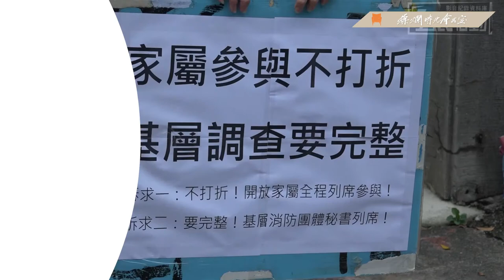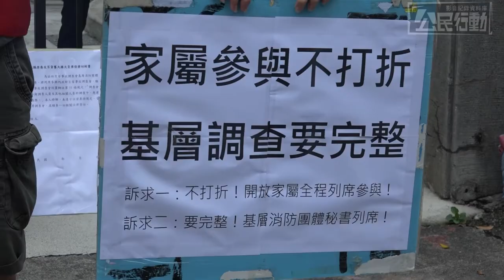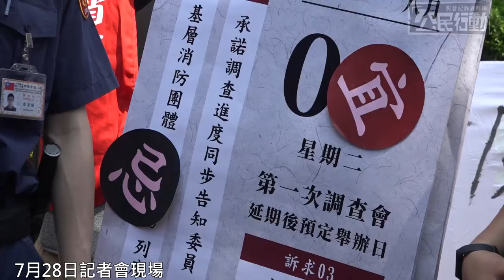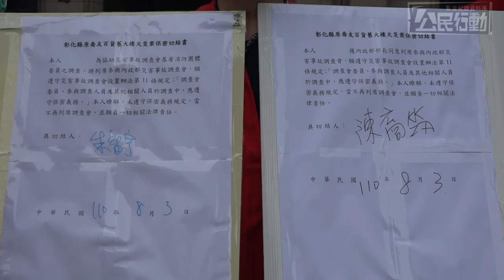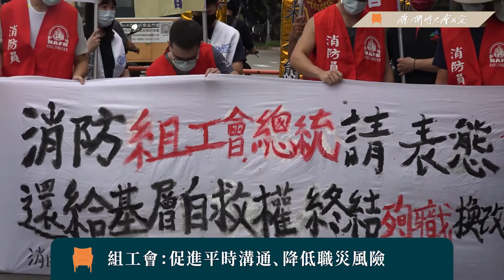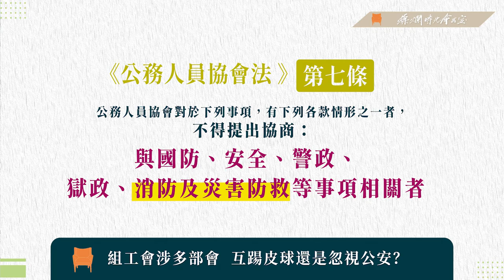【燦爛時光會客室】第326集｜火神為何流淚（上）：罹難消防員家屬悲憤要真相！｜專訪 陳裔筑 蘇柏憲 朱智宇｜20210815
《火神的眼淚》播出後，消防員的議題再度受到關注。6月30號晚間，彰化的防疫旅館喬友大樓發生大火，年僅33歲的消防員陳志帆的消防員罹難身亡。

事後，陳志帆的妹妹陳裔筑與消防員工作權益促進會多次召開記者會，希望社會重視消防員的安全與勞動條件，更希望政府回應「真相、立碑、組工會」三項訴求。

陳裔筑在訪問中提及，希望能成為先鋒，透過修法，改善體制環境，保障未來學長姊們進出火場的安全。她也要求家屬能參與調查，希望能讓家屬釐清真相，而不是等待漫長、遙遙無期地等結果。

為什麼陳裔筑要這麼積極地呼籲改革消防環境？她又為什麼要求家屬應該參與調查？而消權會所提出的「真相、立碑、組工會」又是為了什麼？本集節目邀請到罹難消防員家屬，同時本身也是義消的陳裔筑，和消防員工作權益促進會理事 蘇柏憲，以及秘書長 朱志宇，來和我們討論消防員的勞動條件與安全究竟面臨什麼困境？